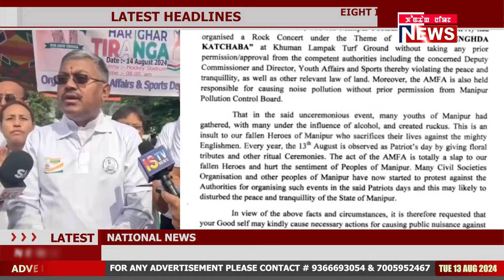KHUMAN LAMPAKTA PATRIOT'S DAY SHINKHIBASHING GI MATHAKTA FIR PANLAGANI: GOBINDASH